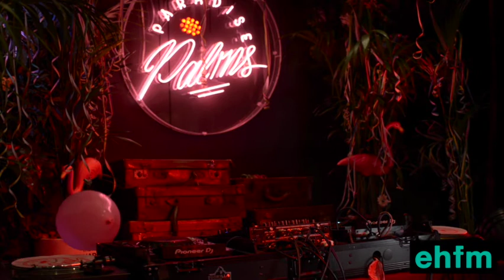Nikki Kent - Paradise Palms x EHFM Hogmanay Party 2020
Taken from the live stream of our Hogmanay Party 2020 at Paradise Palms, including balloon drops, confetti cannons and lots of sanitising spray.

Video taken by the excellent Magnus Huntley-Grant.